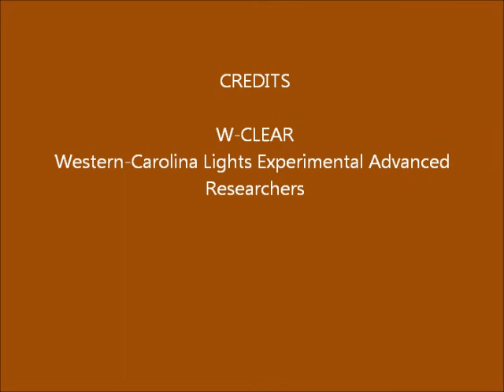BMLcam1May-15-16-2103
Brown Mountain Lights Camera 1, dusk to dawn on 5/15-16/2013.  First few minutes were experimental image sets of 1, 5, and then 20 seconds before going to 60 seconds for the rest of the night.